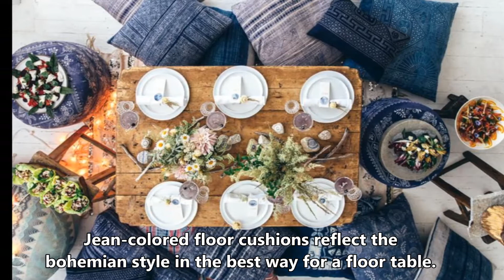Floor Pillow Decor. Floor Cushion Seating Ideas and Decorations.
The floor cushions are comfortable and cosy.
Floor cushions that come in different colors and patterns are actually very useful for decoration.
You can use floor pillows to create the space you want, such as meditation, resting, reading corner, playground.
With ethnic patterns, you can apply decoration styles such as Moroccan and bohemian. Elegant patterns and fabrics such as velvet are suitable for stylish and flashy spaces.
You can create a seating area in the garden and patio and use these cushions around the floor tables.
Mandala patterns, rug patterns, mexican and embroidery create richly visual floor cushions.
For more natural spaces, you can choose cushions from jute, cotton and linen fabrics.
In winter, hand-knitted floor cushions take their place in front of the fireplace.